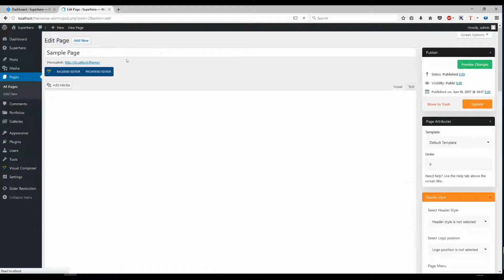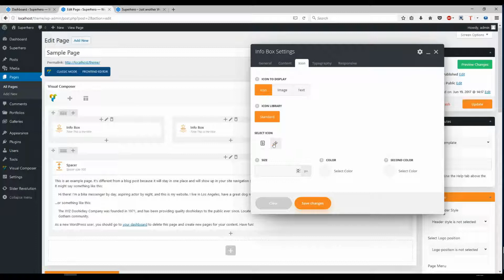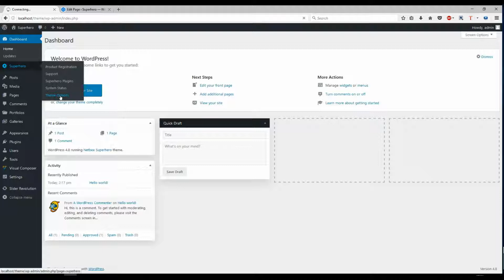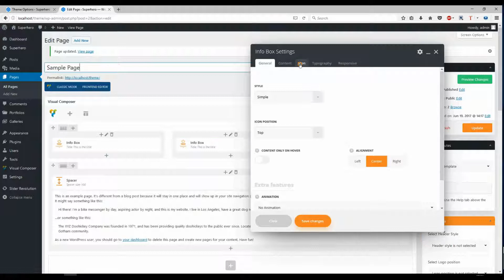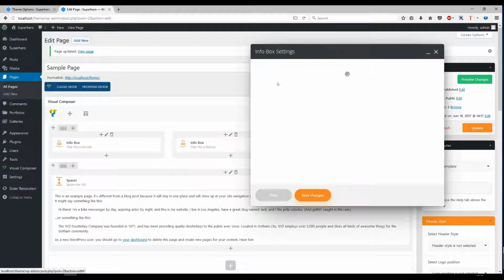Enable icon packs Superhero theme